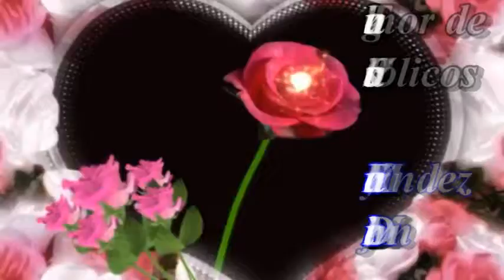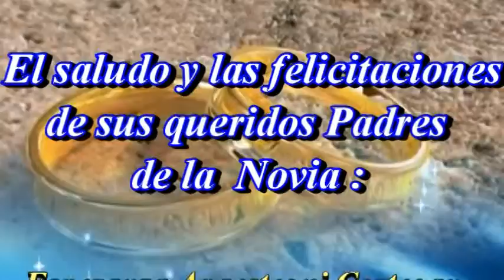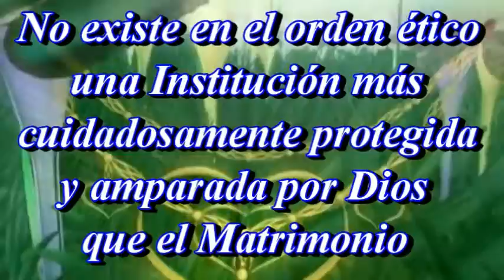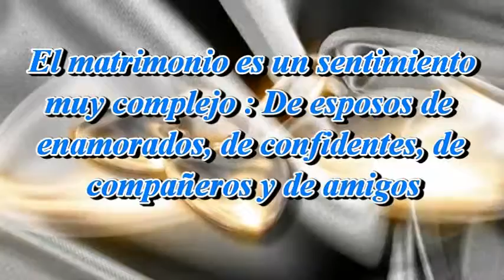BODA DAVID Y VIVIANA - VC